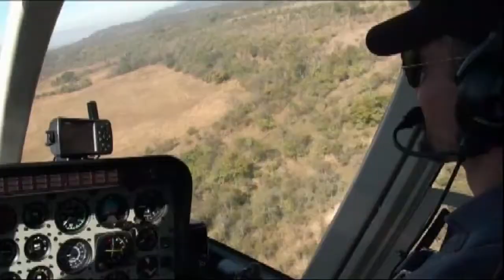Guy Rodriguez en la Presentacion de la Nueva Ford Ranger - VisionMotor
Guy Rodriguez, Director de Marketing y Ventas de Ford Argentina y la nueva pickup Ranger, modelo global que se produce en la planta de General Pacheco, Argentina.